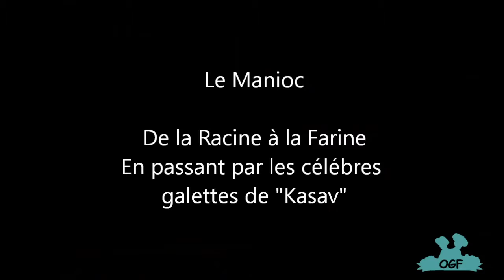Moulin à manioc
Art de vivre à la Saintoise, la Kassav et la farine de Manioc.